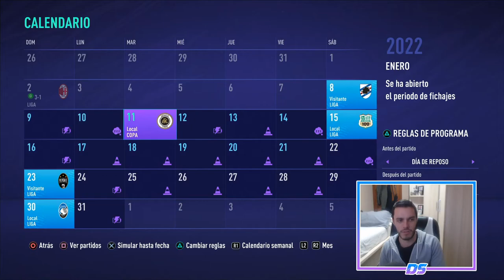FIFA 21 MODO CARRERA | INTER | LOS DUEÑOS DE MILÁN #34